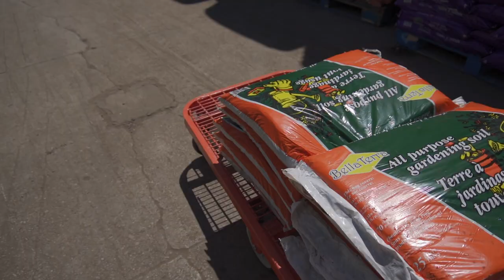A Weekend in August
Summer just ended a week ago so here is a little snippet of it! If you live in a house in the suburbs of Canada, you can probably relate to the struggles of lawn-mowing in the heat :) Hope you'd enjoy watching this 💚

CREDITS
Filmed and Edited by Tiffany Liu